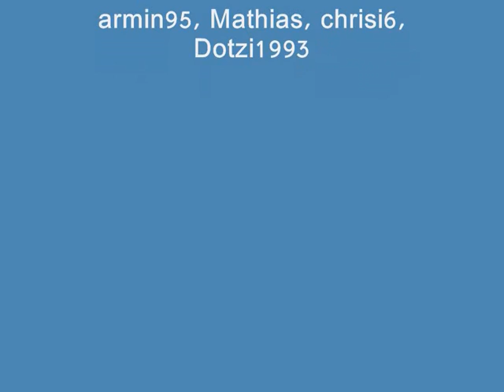LS2011: Großernte im Ostallgäu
Im Video enthalten ;)

Bei Fragen, schreibt mir eine Private Nachricht.